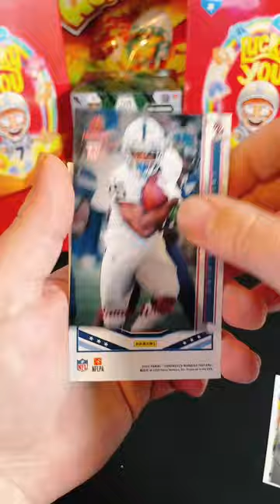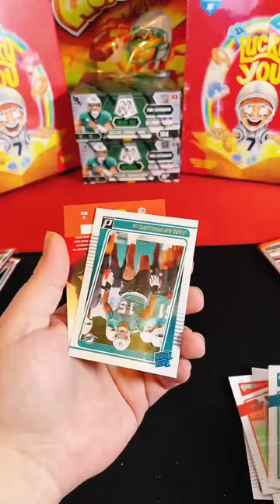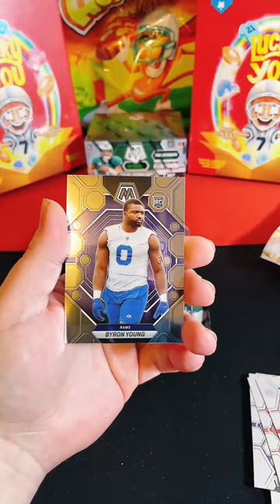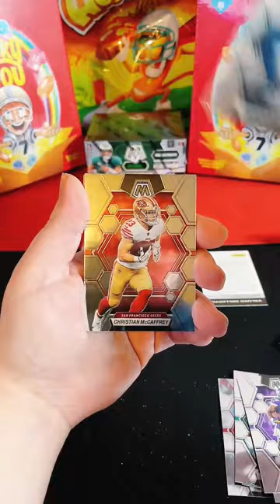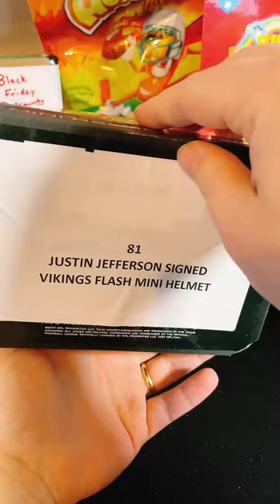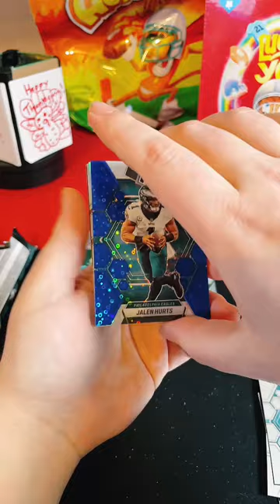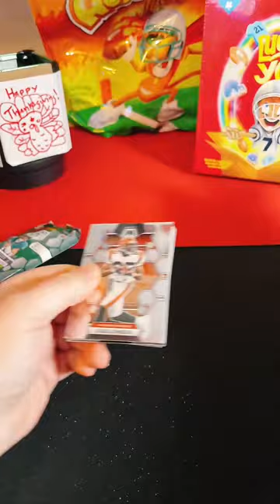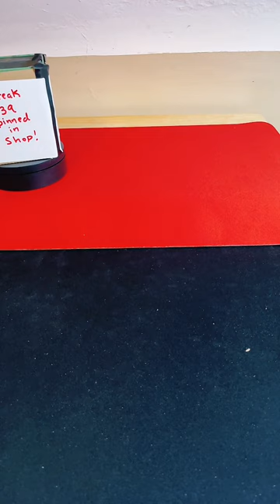Break 39 11/22/2023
Review the hits from break 39!